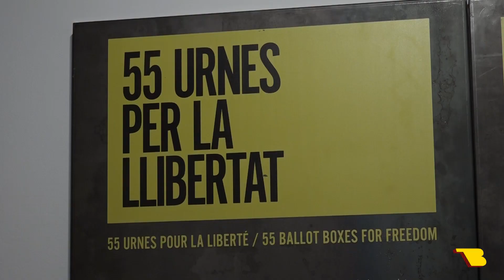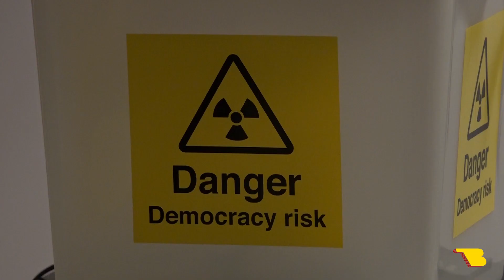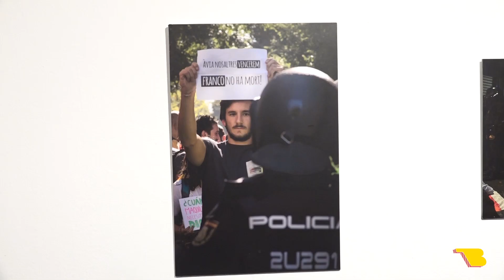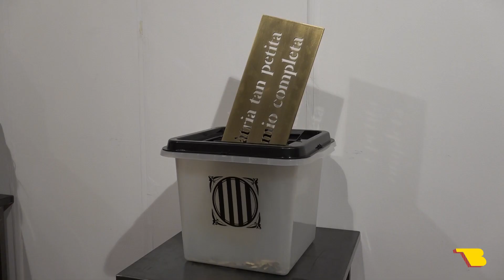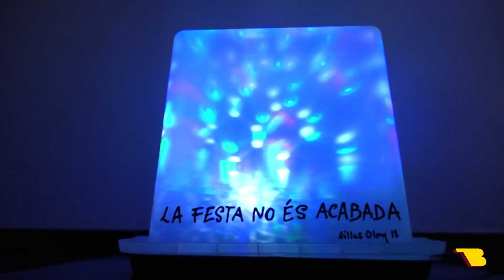Exposició 55 ARTISTES (URNES) PER LA LLIBERTAT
Fins l'1 de març al Museu de l'Art de la Pell de Vic